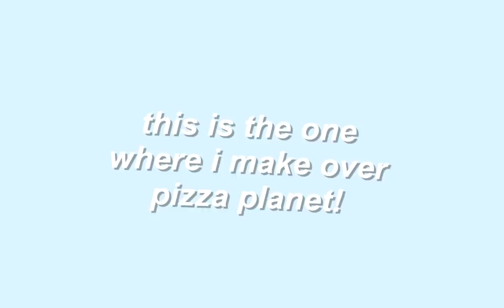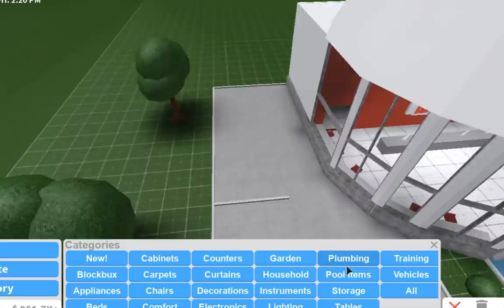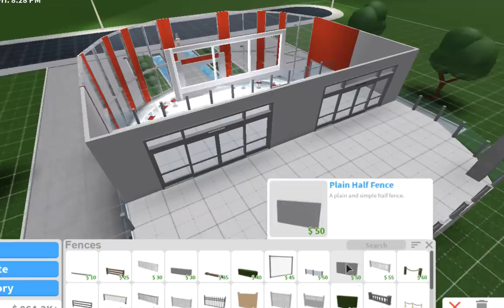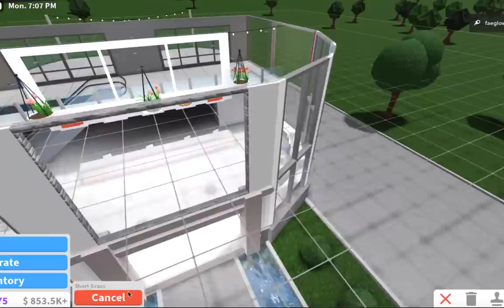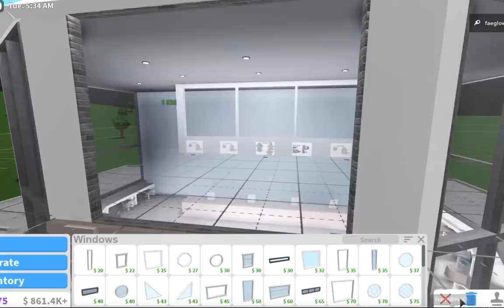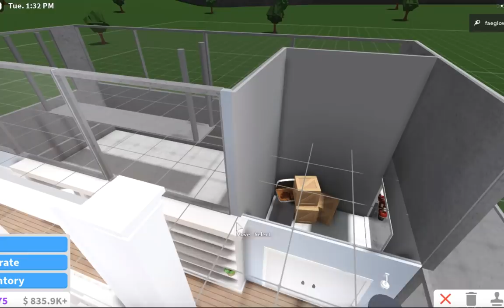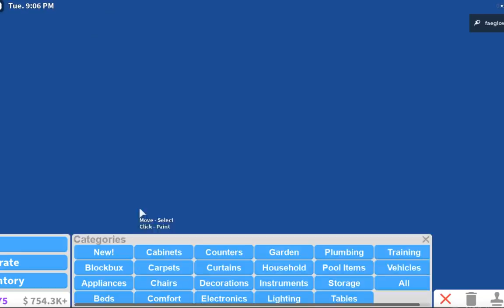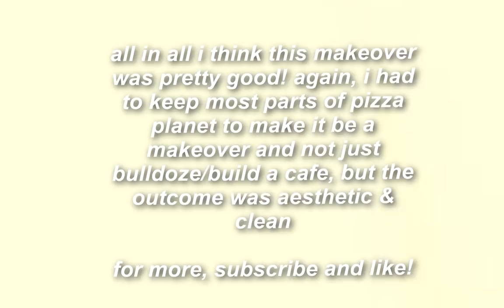BLOXBURG: I Changed PIZZA PLANET! (modern/aesthetic makeover)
୨୧・ hii glow gang, in this video i gave pizza planet in roblox welcome to bloxburg a cute/aesthetic/modern/cheap build makeover! enjoy this bloxubrg speedbuild!

use star code GLOW when purchasing robux! Thank you for using it!

MY UGC!

୨୧・ tiktok: @faeglows (with an s!)